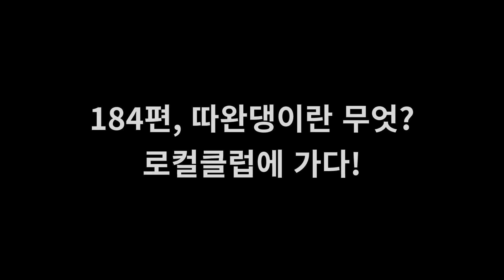따완댕이란 무엇?! 태국의 로컬클럽에 가다!(태거지 여행기184편)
이번 편은 방콕 근교에 있는 로컬클럽인
따완댕의 분위기와 문화에 대해서 소개하는 영상입니다!
가시려는 분들이 있다면 참고했으면 좋겠네요!!
이 전에 썼던 더 많은 태국거지여행기를 보시려면 블로그로!